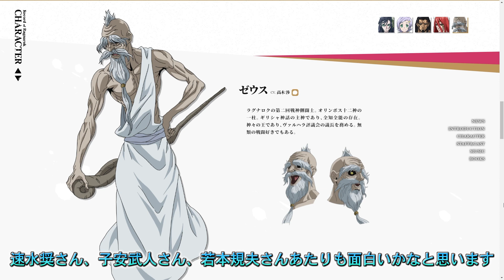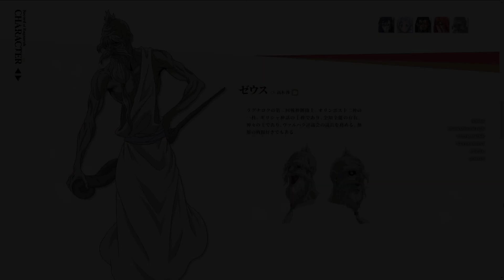終末のワルキューレの声優予想してみた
終末のワルキューレの未発表のcvが誰なのか個人的な予想してみました

イヤホン
SHURE AONIC 4

キーボード
ROCCAT Vulcan TKL Pro

ROCCAT Burst Pro